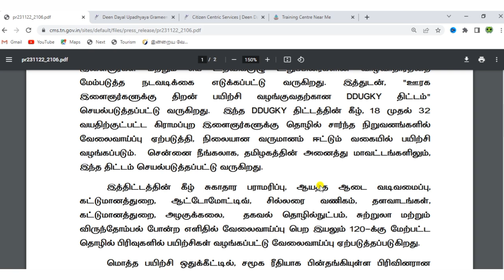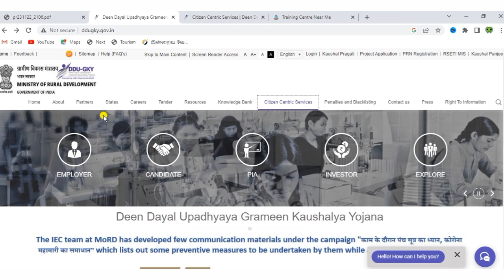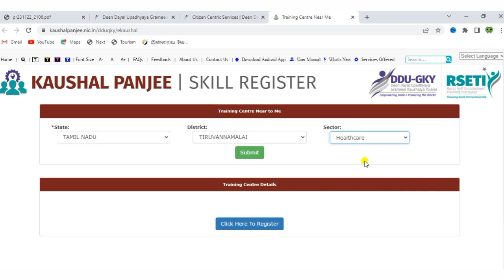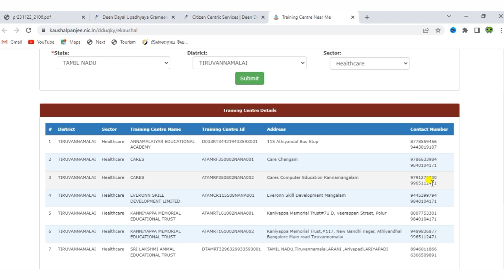DDU-GKY SCHEME IN TAMIL | FREE TRAINING COURSE IN TAMIL | E SKILL INDIA | TNSDC | PMKVY